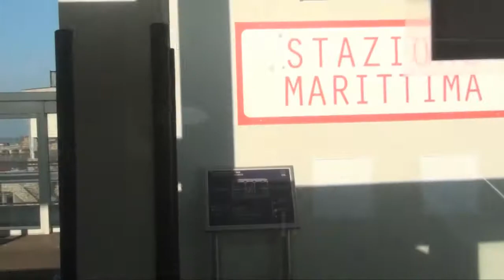A People mover Velencében / People mover in Venice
Ezzel lehet eljutni a Tronchettoról a Piazza Romára.
You can reach Piazza Roma from the Tronchetto with this.